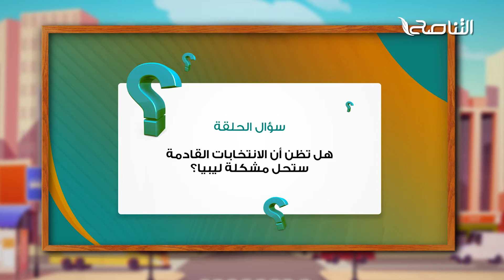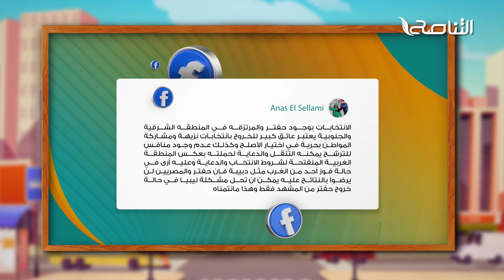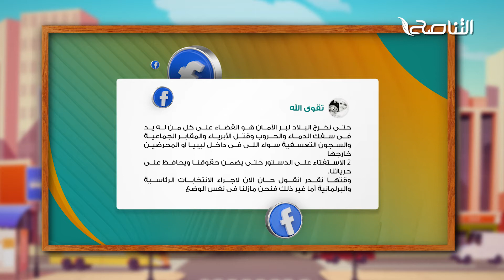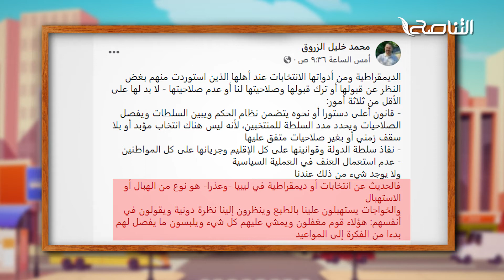برنامج شارع فرعي | مع أسامة الرياني | الحلقة (38): الأمم المتحدة والانتخابات | 17- 11 - 2021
ــــــــــــــــــــــــــــــــــــــــــــــــــــــــــــــــــــــــــ
ــــــــــــــــــــــــــــــــــــــــــــــــــــــــــــــــــــــــــ
يمكنكم تحميل تطبيقنا TANASUH TV على الهواتف الذكية: